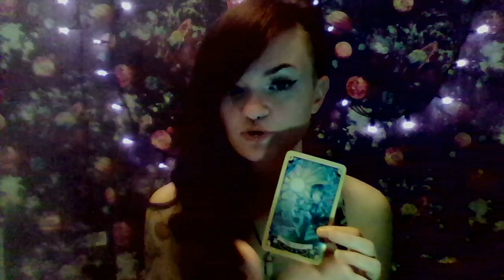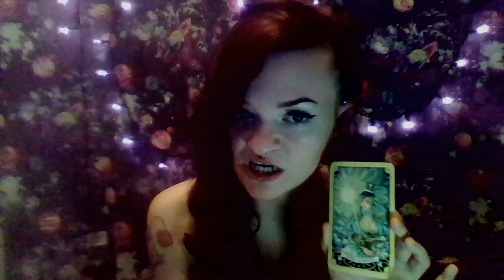Virgo March 2020 Tarot: You made the choice, and now you are waiting to see how it plays out!